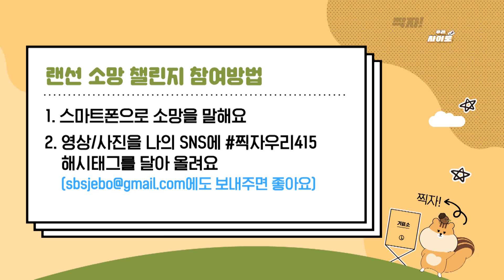[찍자!] 오예 커플 "신혼부부, 자신 있게 결혼 첫발 내딛을 수 있는 사회" / SBS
(다른 사람 소망보기) (선물 신청)
사랑스러운 신혼부부의 일상을 유튜브를 통해 공유하는 엠블랙 지오와 최예슬 부부 '오예 커플'이 찍자! 우리 사이로[4.15] 챌린지에 참여했습니다.

4.15 총선을 앞둔 이들의 소망은 무엇일까요?
오예 커플은 "많은 신혼부부들, 결혼 앞둔 분들께서 자신있고 당당하게 첫발을 내딛을 수 있는 사회가 되길 소망한다"고 밝혔습니다.